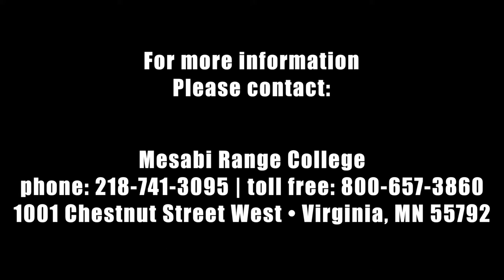Human Services Program